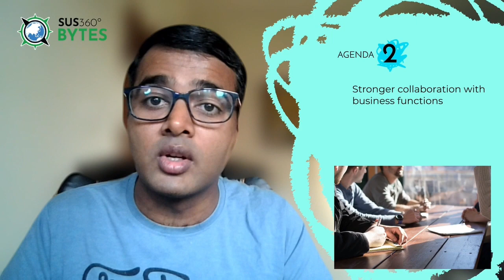Episode 37 (What tops the Chief Marketing Officer's sustainability agenda)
Chief Marketing Officers, as brand stewards, have a significant role to play in establishing trust with key stakeholders through their messaging. With sustainability becoming integral to brand purpose in most enterprises, their role has a newfound significance. We explore this in Ep37 of Sus360Bytes.